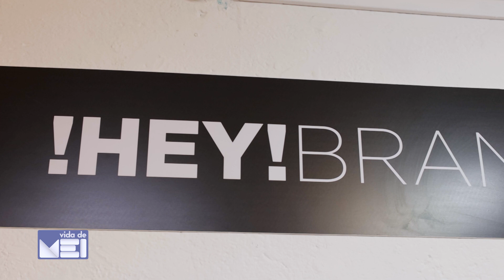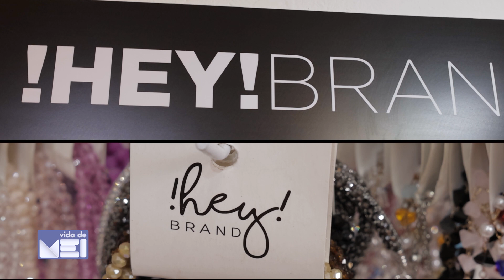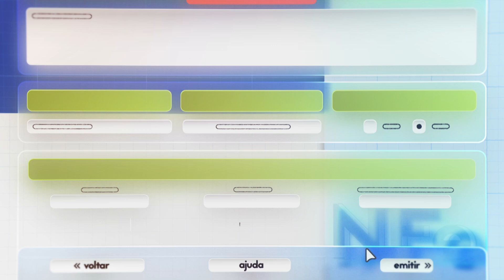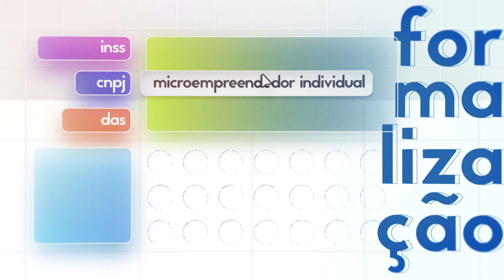AS CORDINHAS DE ÓCULOS IMPULSIONARAM O EMPREENDIMENTO DELE | VIDA DE MEI (!HEY! BRAND)